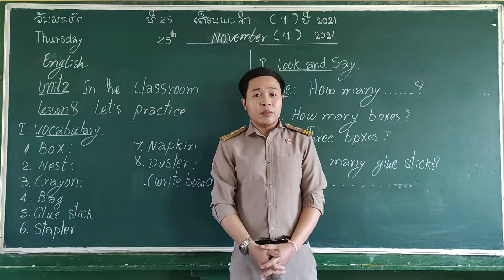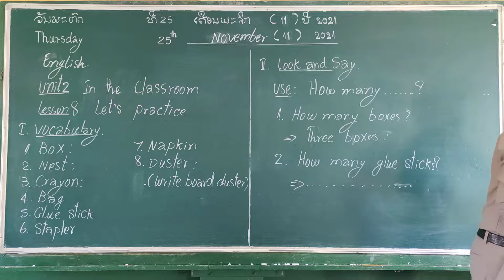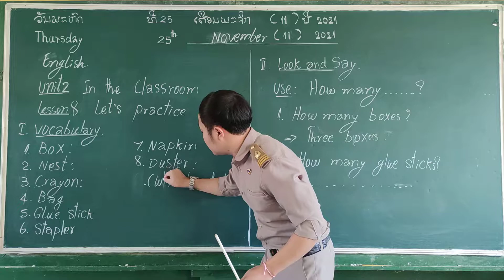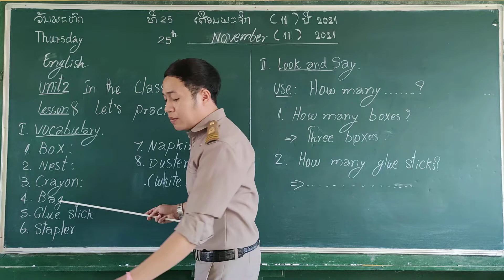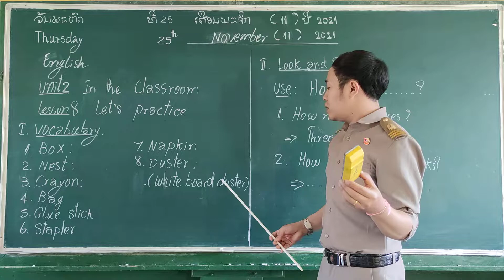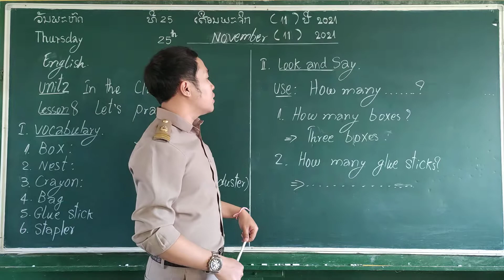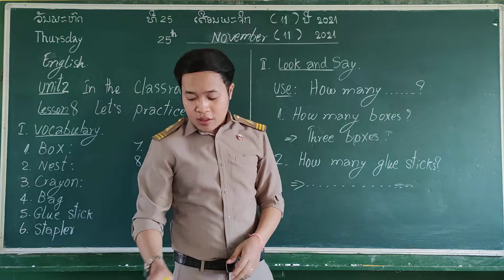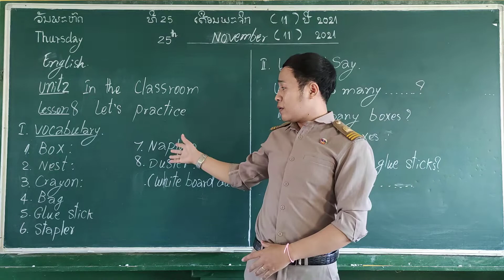ປ3 ວິຊາ ພາສາອັງກິດ Unit 2 In the classroom teach by Teacher Somphou